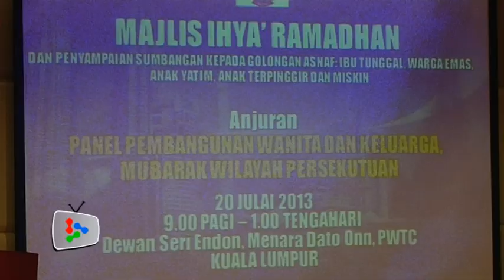'Bridge couple' receives govt aid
Welfare Dept gives out RM300 and items for newborn baby.